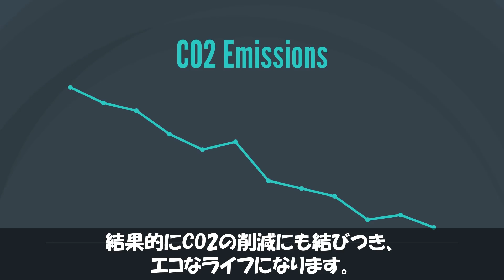もし全世界の人間が同時に眠ったらどうなるのか？【アニメ風】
1.同じ生活になる
2.昼に眠ることになる
3.地球も休める
4.やっぱり大変になる